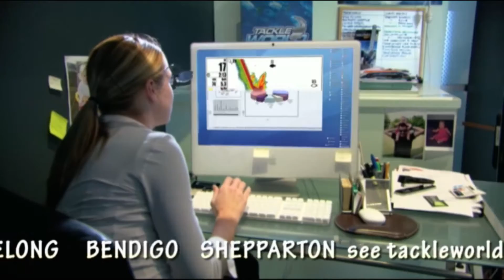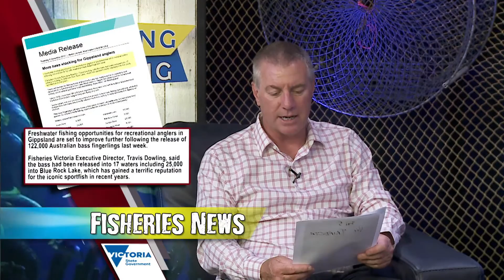TalkingFishing s04 ep20 13122016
Coming your way tonight, catch of the week finally featuring a Victorian Barramundi, how good is that. We’re dedicating a fair bit of the show tonight to Hazelwood Barramundi with the chief of Fisheries joining us on the couch in a minute to answer all your questions, we’ve had some footage of Trelly sent to us all that makes interesting viewing; all that and more.